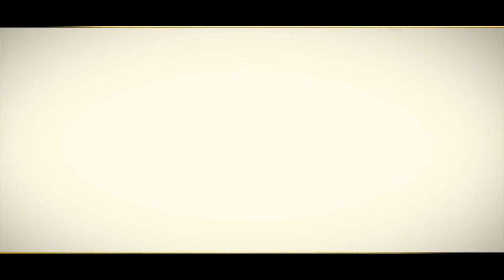ओढ़नी गिरल खरिहानी में - Video Song - Neelkamal Singh - Odhani Giral Kharihani Me - Bhojpuri Video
CP-729
Album : Odhani Giral Kharihani Me
Song : Odhani Giral Kharihani Me
Singer : Neelkamal Singh
Producer : Nitish Singh
Lyrics : Kundan Preet
Video Director : Pawan Pal
Company/Label : CIC PICTURES

Help Line : 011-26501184  (Time - 10:30 AM to 7:30 PM)

.Warning.